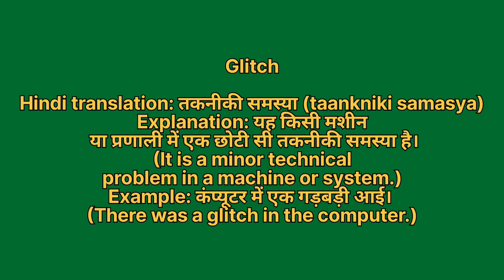Glitch meaning in hindi | Glitch meaning ka matlab kya hota hai | Word meaning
Glitch in hindi
Glitch ka matlab kya hota hai
english to hindi
word meaning
what is glitch
Glitch हिंदी अर्थ